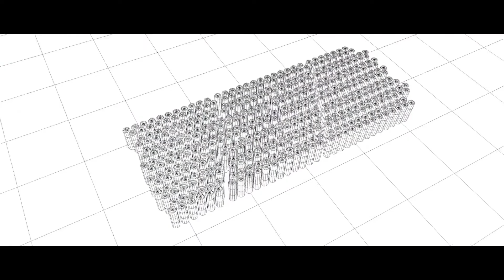Enlighten the Future：2022 USTC FuSEP Global Online Summer Camp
USTC Future Scientist Exchange Program (FuSEP) is a pack of incoming programs initiated by USTC with the aim to bring excellent young scientists all over the world together to exchange ideas for solutions to present world challenges through science and technology.
To assemble the best minds across the land, FuSEP Global Online Summer Camp, a two-week program, is organized to immerse students in a multi-culture, multi-disciplinary environment to explore how fantasy technologies enlighten our world. We invite undergraduates all over the world to join us for a series of colloquiums on cutting-edge topics in physical sciences, chemistry & materials sciences, biology& life sciences, artificial intelligence technology, and stories of China and Chinese culture.